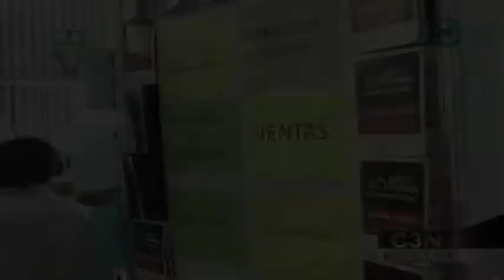Inaugura la XXVII Feria del Empleo el jefe de gobierno Miguel Ángel Mancera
18 Abril 2013

El jefe de gobierno Miguel Ángel Mancera, inaugura la XXVII Feria del Empleo en el Palacio de los Deportes. En esta edición más de 130 empresas y 14 instituciones ofertaran al rededor de 15 mil vacantes y contratación inmediata.